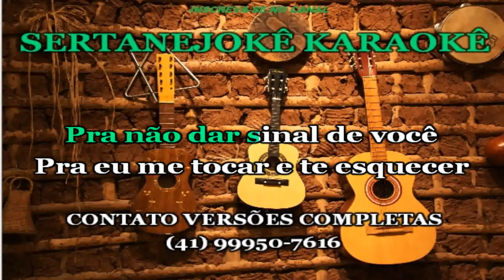Karaokê Sem Rede - Henrique e Juliano